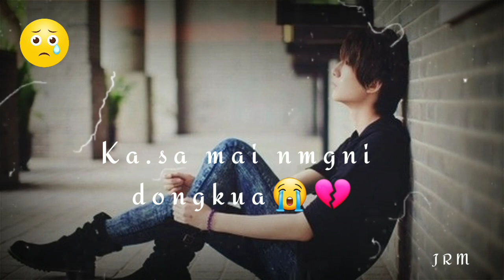Garo WhatsApp status video angni nangna ka.sa indin onggramaijok😢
Jilimbirth Marak